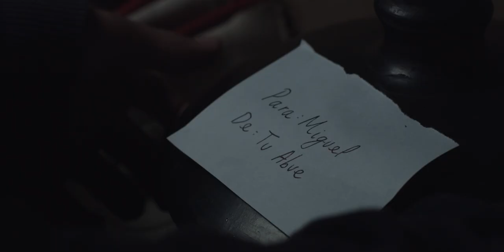11a Muestra Audiovisual Internacional Cortos que van para largo